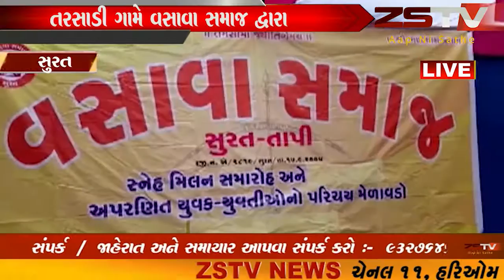સુરત - તાપી વિભાગનું સ્નેહમિલન સમારોહ અને અપરણિત યુવક-યુવતીઓનો પરિચય મેળાવડો યોજવામાં આવ્યો